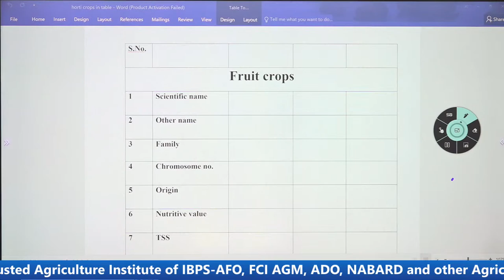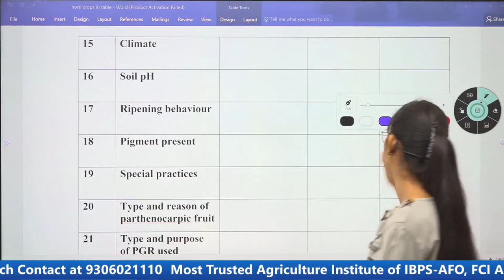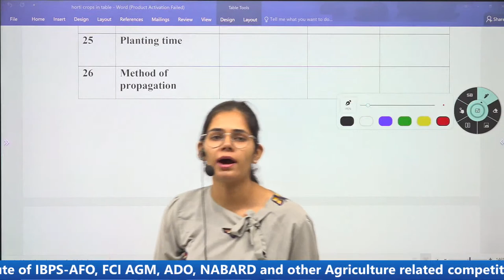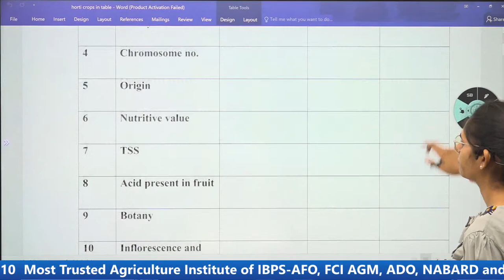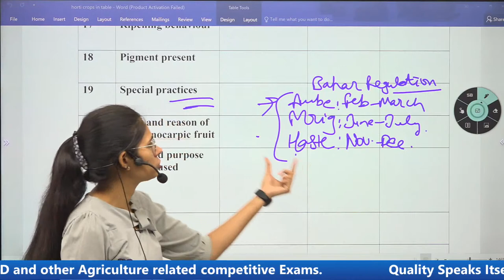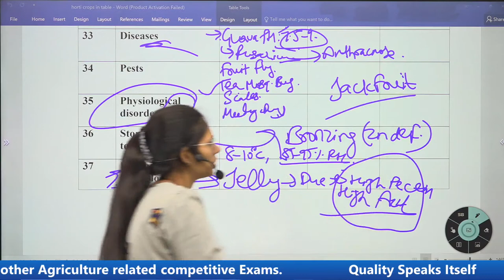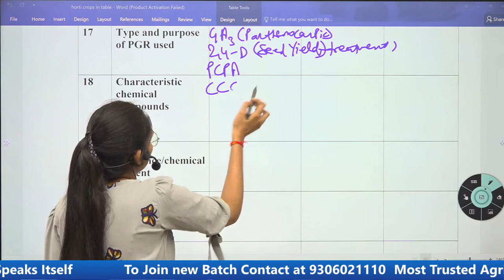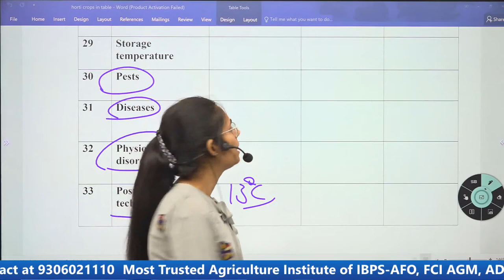All Horticulture Crops in One Class | अब याद करना हुआ बहुत आसान | AFO | ADO | HDO | ICAR-JRF | SRF